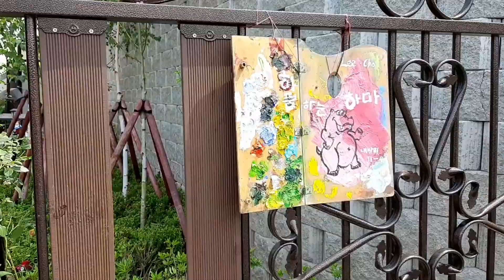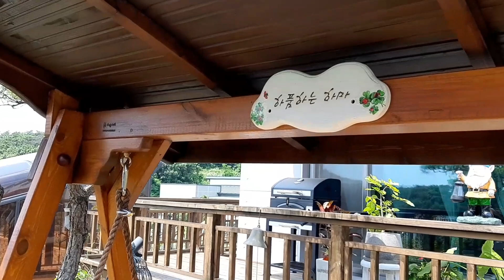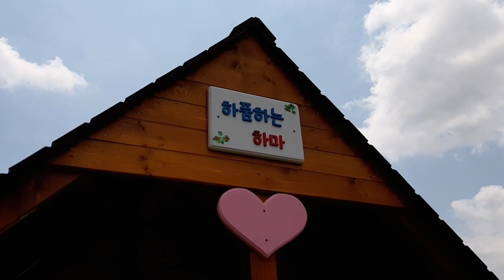우리집 카페,싱그런 6월의 정원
경기도 안성의 전원주택,너무 예쁜 정원ᆢ
우리집을 카페처럼ᆢ